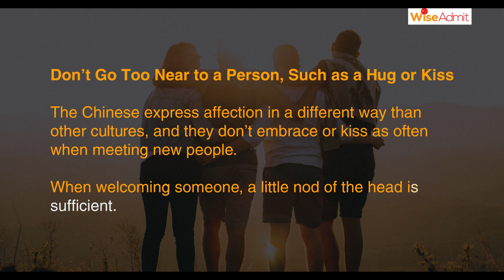3 More Mistakes You Should Not Make in China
Last week, we talked about the 5 Cultural Mistakes We Should Not Make in China. As mentioned earlier, social customs in China are not the same as in the west. Hence, here are 3 more things that you should not do while in China.